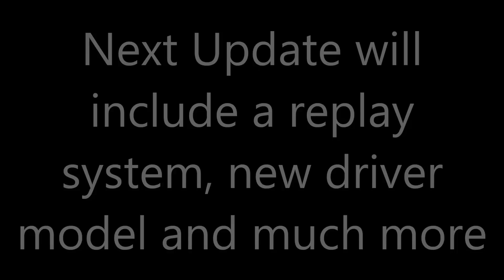Next Car Game Figure 8 Mayhem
2 races on the figure 8 track. In the 1st race I race use the chase cam and in the 2nd race I use the cockpit view. This update came out when the Titanfall beta and NASCAR 14 were released so I forgot to upload gameplay. I will upload gameplay of the next update within a day or two of release.